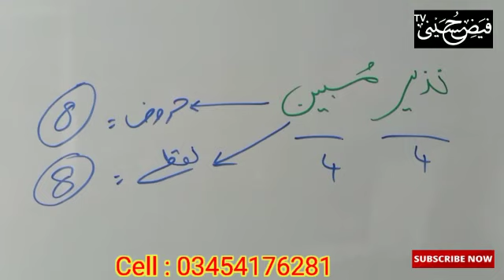Adad 8 ki Nahusat Ka Ilaj I Nazeer I Mobeen I P2 I Jaffar Gulfam Ali Hussaini l FayzeHusayni TV